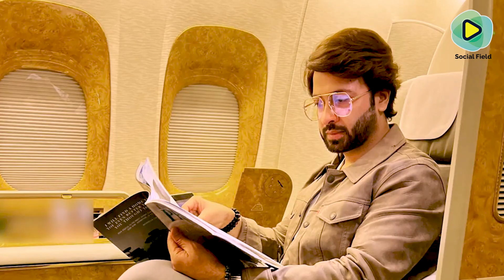বলিউডের কে হবেন শাকিবের নায়িকা! Who will be Shakib's co-actress from Bollywood! | Shakib Khan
এখনো শাকিব খানের প্রিয়তমা জ্বরে কাঁপছে পুরো ঢালিউডপাড়া। দেশের গণ্ডি পেরিয়ে বিদেশে ও ব্যাপকভাবে প্রশংসিত হচ্ছে সিনেমাটি। প্রিয়তমার রেশ কাটতে না কাটতেই  নতুন এক ধামাকা নিয়ে হাজির হলেন পরিচালক অনন্য মামুন । অনন্য মামুন তার ফেসবুক পেজে বেশ কিছুদিন ধরে বলে আসছেন যে, তিনি আগামীতে এমন এক সিনেমা নিয়ে আসতেছেন যা বাংলা ছবির ইতিহাসে কখনো হয়নি । তিনি মনে করেন  ,শাকিব খান শুধু বাংলাদেশেরই সুপারস্টার নাম , দুই বাংলাতেই তার ব্যাপক জনপ্রিয়তা রয়েছে । তার এই জনপ্রিয়তাকে কাজে লাগিয়ে তিনি সামনে নিয়ে আসতেছেন এক নতুন ধামাকা ।

এ প্রসঙ্গে অনন্য মামুন বলেন , ‘শাকিব খানকে নিয়ে একটা ছবি বানাবো যেটা দিয়ে আমরা প্যান ইন্ডিয়ান মার্কেট ধরবো। তিনি তো শুধু বাংলাদেশের সুপারস্টার নয়, দুই বাংলারই সবচেয়ে বড় তারকা। আমরা চাইছি যেন আমাদের বাংলা ছবির মার্কেটটা আরো বড় হয়। শুধু শাকিব খানই নয়, এটার গল্প, বাজেট পরিসর সবই আমরা হিন্দি মার্কেটের মতো বড় করছি। ‘পাঠান’ ছবি পরিবেশন করতে গিয়ে মুম্বাইয়ের বেশ কিছু পরিবেশকদের সঙ্গে আমরা যোগাযোগ বেড়েছে। প্রযোজকরাও শাকিবকে নিয়েই আগ্রহী।’